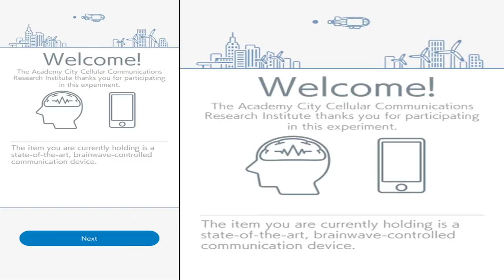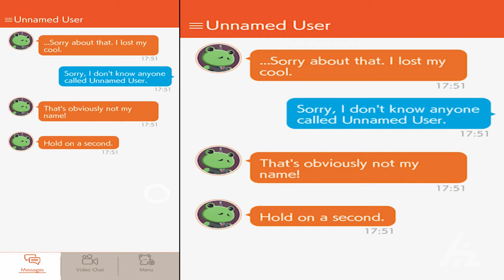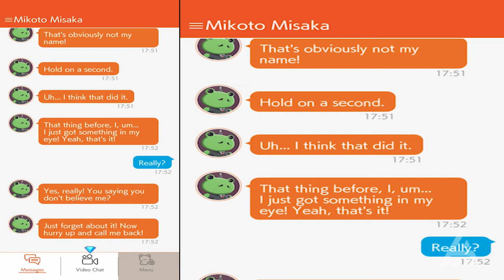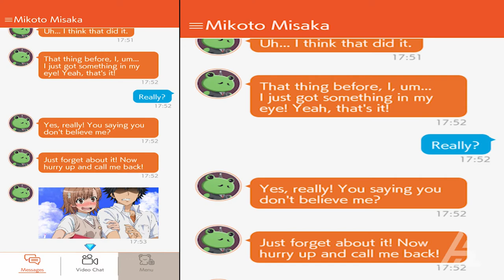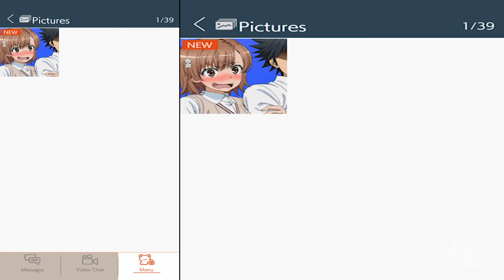Mikoto Misaka - A Certain Scientific Railgun Spectrum Story (Virtual GirlFriend) iOS/Android Part 1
Hey folks! Watch me play

Watch This 🤜🏿👊🤛🏻

     ▸ HarryGore : 58538980

     ▸ Editing Collaboration :
✦ Kinemaster Pro ✓
✦ Alight Motion
✦ PixelLab ✓
✦ Infinite Designs ✓
✦ Adobe Photoshop ✓

🔺 Download & Enjoy

✦ A Certain Scientific Railgun: Spectrum Story APK 🔵 OPEN LINK ⏬

🛑 Intro ✦ Trap Nation
   ▸➤ BREVIS x Roasty Suave - Breaking Ice

🛑 Outro ✦ JackonTC
   ▸➤  Kekkai Sensen & BEYOND OP - fake town baby REMIX ft. Akano

▶️▶️ VERY MUCH ◀️◀️